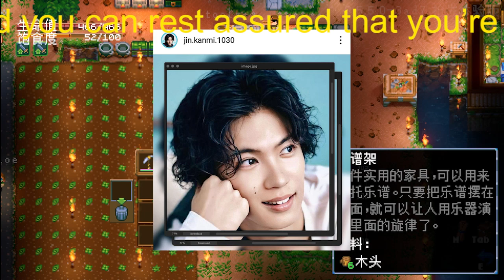元キンプリ神宮寺の“引退説”を一蹴、名俳優が明かした“彼の意志”と現役ジャニの“匂わせ”